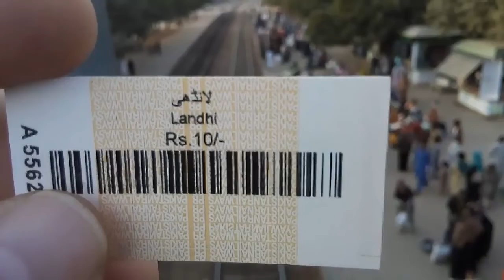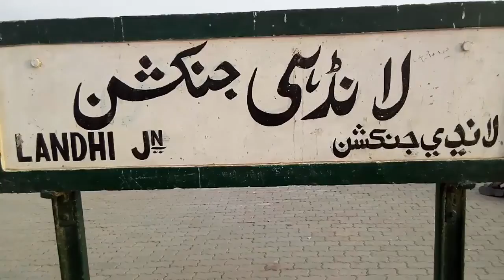Landhi Railway Station Karachi Big Crowd at Landhi Railway Station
Asalam Alekum We visit Landhi Railway Station for Rail fanning. this station is the largest third Railway station of Karachi near Quaidabad. and it is a major stop of many trains between Karachi to Lahore.
we see very Larg crowd for Mehran Express at platform No 1 and i captured many trains for this video so please watch this video and share you suggetions in comments Section and also Like this video and Subscribe my channel for more videos like this.